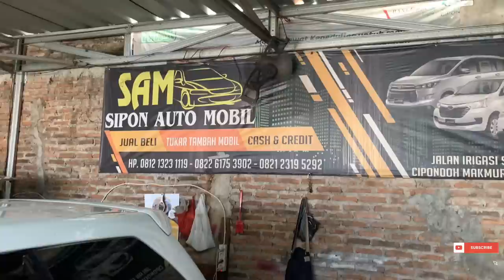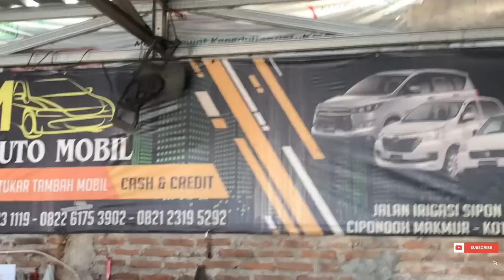XENIA Li - GRANMAX - AVANZA Start Rp 50 Jt’an Nego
XENIA Li, GRANMAX, AVANZA
Start Rp 50 Jt’an Nego

SIPON AUTO MOBIL MURAH

Jl. Irigasi RT 01/09
Sipon, Cipondoh Makmur
Kota Tangerang
Bang Aang

Bisa hubungi
Silahkan WA kami
Dedi

Terimakasih

DEROSA AUTO

Derosa Auto

Mobil Tangerang,
innova zenix
honda wrv
toyota zenix
zenix innova